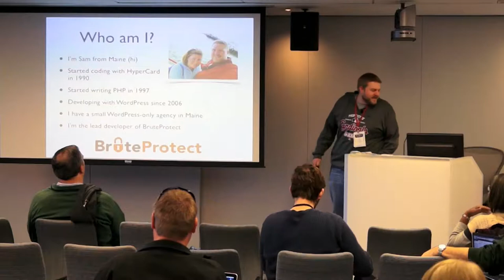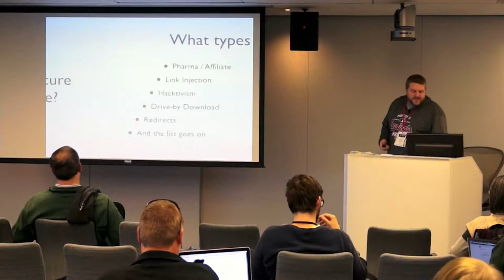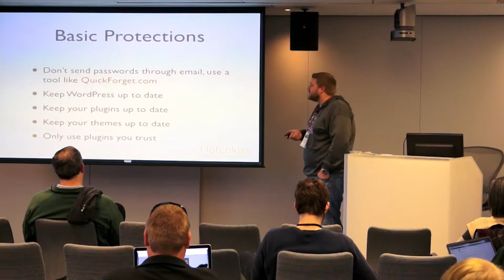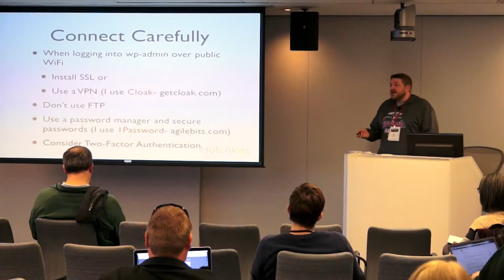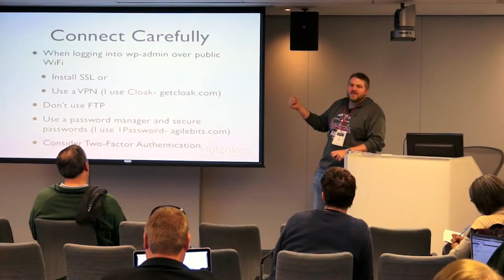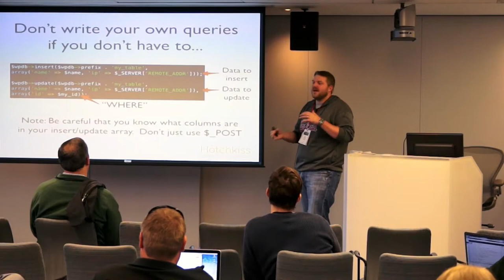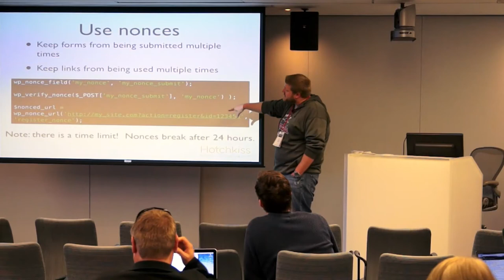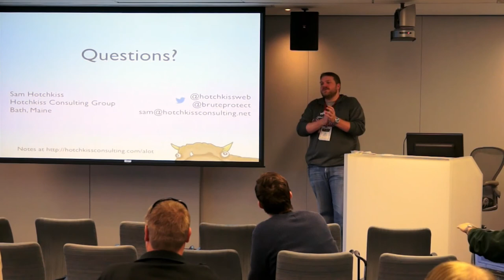2013-10 WCB WordPress Security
In this talk, I'll show you how to keep attackers out of your site. During the first half of this talk we'll go over the basics; talk about some common attacks, and talk about how you can protect your site with 5 simple tips that anyone can do to make their site safer.

In the second half, after we let the non-developers leave, we'll dig a little bit deeper into coding best practices for WordPress and talk about the right way to build your themes and plugins to keep your clients safe.

Presented by Sam Hotchkiss • Beginner Dev Track